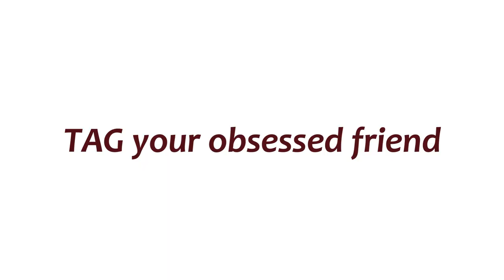WHEN YOUR FRIEND IS OBSESSED WITH দামে কম মানে ভাল কাকলি ফার্ণিচার | LOLONAZ.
chole esechi ekhane abar... hehe... oi 1.79k rag korecho?

SHARE with your obsessed friend.

FOLLOW LOLONAZ. on-